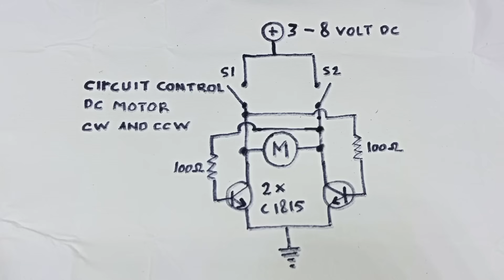cara membuat obeng elektrik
Screwdriver electric atau obeng elektrik.
Cara membuat mesin obeng elektrik dari dinamo baik yang pakai baterai atau dicas sama saja karena fungsinya tetap sama. Alat pembuka baut sekarang sudah banyak dijual dipasaran dengan harga yang bervariasi sesuai dengan spesifikasinya.
Tapi obeng elektrik yang saya buat kali ini cukup sederhana walaupun memakan proses yang agak lama, namun ini sudah bisa berfungsi sebagaimana obeng elektrik yang dijual dipasaran dan ini sudah memberikan nilai kepuasan tersendiri bagi saya. Karena saya membuatnya hanya dari barang barang bekas. Dan hanya menggunakan 1 buah baterai litium 18650 dengan tegangan 3,7 volt dc.

Semoga video ini bisa berguna dan bermanfaat.